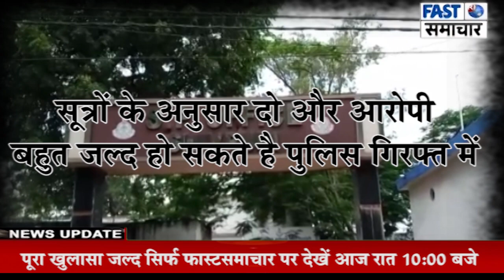सिद्धिविनायक अस्पताल के स्टिंग ऑपरेशन मामले में बड़े खुलासे जल्द